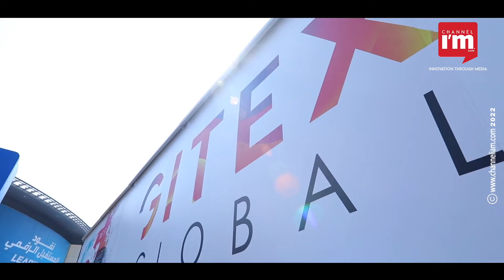Flying Bike- The single-seater flying bike costs $777,000 |Arewins Technologies Xturismo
At Gitex Global 2022, the flying bike Xturismo presented by Japanese company Arewins Technologies wowed the audience. The hoverbike was showcased at the world's largest technology event at the Dubai World Trade Centre. The single-seater flying bike costs $777,000 (roughly Rs. 6 crore 39 lakhs). This hover bike has a weight of 300 kg and a maximum payload of 100 kg. It has a speed of 80 to 100 km per hour and a range of 40 km. This hover bike has an internal combustion + battery model. The bike with remote navigation, auto steering and autonomous control system is 3.7 metres long, 1.5 metres high and 2.4 metres wide. Yuma Takenaka, executive manager of global marketing for Erwins, said the company, which will produce up to five units per month, is also planning large-scale production at a joint venture in Abu Dhabi next year. Sales began last year, and so far about 10 units have been sold in Japan, Takenaka said. The world's first hoverbike is available in black, red and blue colours. Arewins Technologies also plans to launch an electric version in 2025 for $50,000.